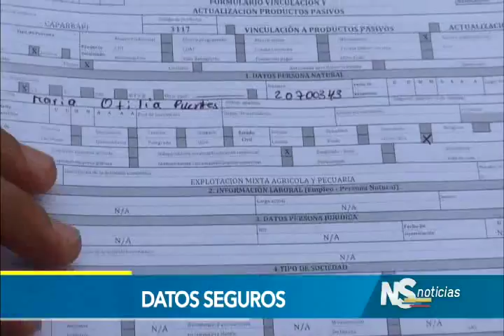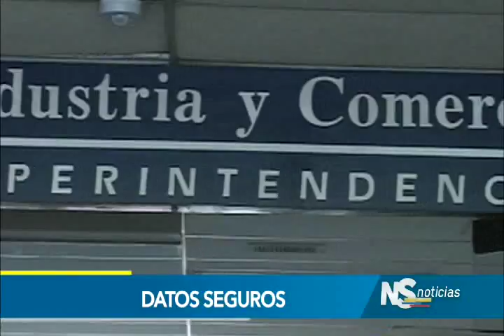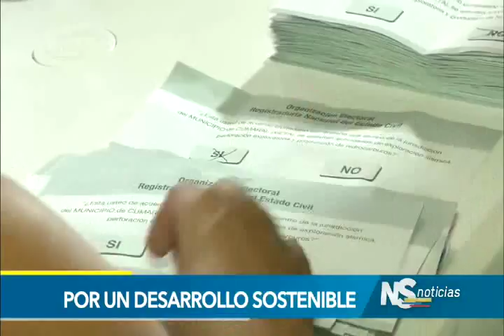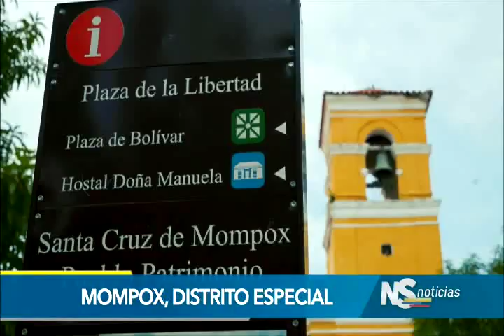Noticiero del Senado emisión del 21 de septiembre de 2017